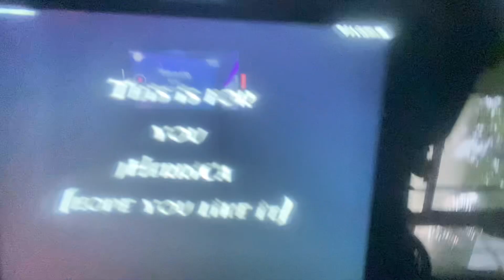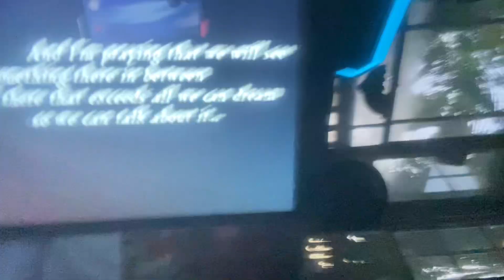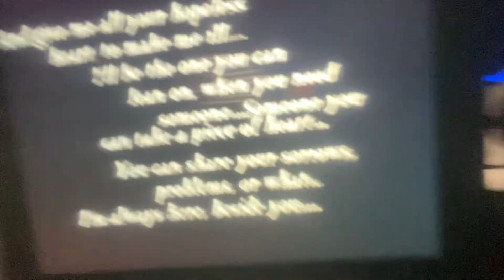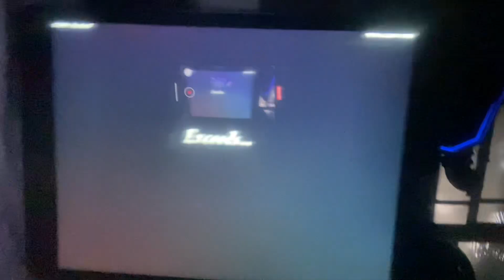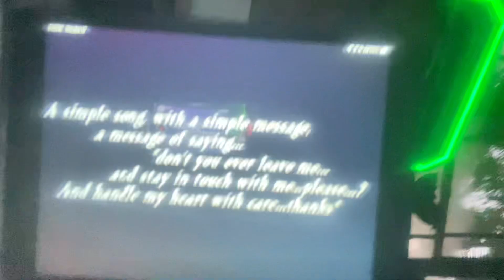So I Thought